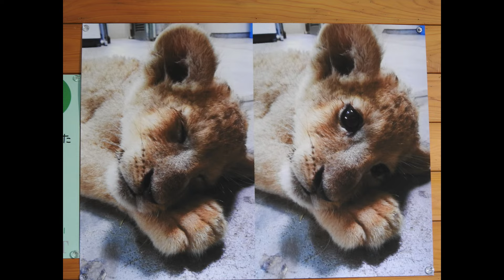クレイちゃんのヘソ天再び♪とべ動物園にて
2022年5月5日に生まれたライオンのクレイちゃん（メス）。父親はネオ、母親はさくらになります。ララちゃん（いしかわ動物園）とイオちゃん（旭山動物園）の異母兄弟になります。母親のさくらに食欲低下の症状が見られたため2022年5月29日から人工哺育で育てられていました。2022年10月31日に母親のさくらとの同居訓練中に怪我を負ったクレイちゃん。その後、わずか3週間ほどで驚異的な回復をして見事に復活しました。その後、クレイちゃんは2023年10月9日に札幌市円山動物園に引っ越しをしました。。円山動物園にはクレイちゃんの異母兄弟にあたるイオちゃんの娘のイトちゃんも11月に引っ越しをしましております。雄雌の体の違いなどを学んでもらうために展示されていたが、クレイちゃんは1歳6カ月を過ぎても雄の特徴である「たてがみ」が成長せず、尿の出方も雄らしくなかったことから、血液による遺伝子検査を実施したところ「雌」と判明した。円山動物園は既に雌ライオン（イトちゃん）を飼育しており、雄雌を飼育する方針だったことから、クレイちゃんはとべ動物園に戻ることになり、2024年5月22日に札幌を車で出発したクレイは、24日にとべ動物園に到着した。
動画では、草をむしゃむしゃしたりヘソ天になったりしてくつろいでいたクレイちゃん。円山動物園に引っ越す前のクレイちゃんらしさが再び見られたように思えます。その後は、草食動物が気になりモート（深い堀）ギリギリまで行き熱心に観察をしておりました。
2024年7月9日、とべ動物園にて。